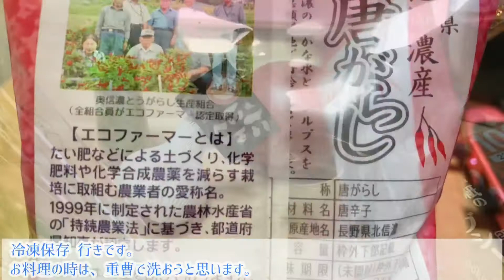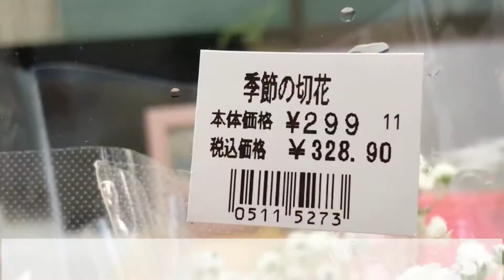アラフィフ 独身 ひとり暮らしの、約10日ぶりの買い出し。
約10日ぶりに、くつをはいて外へ出ました。
雨模様だったので、用事を済ませてから、簡単に買い物をして帰宅しました。
今回、ポテチとパンは買っていません。笑